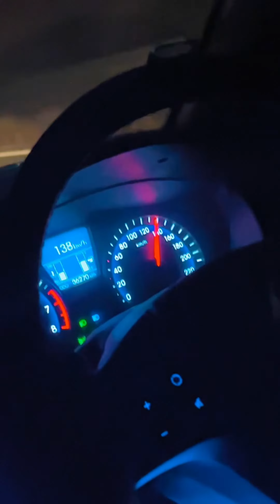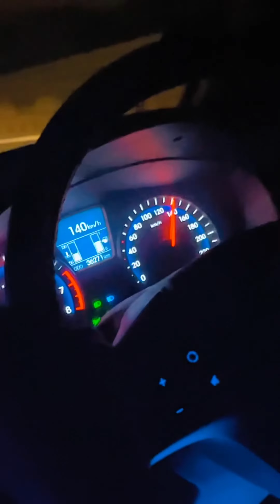Hyundai i20 FULL SPEED 180+ 😲😲